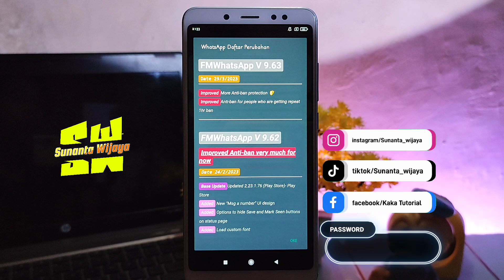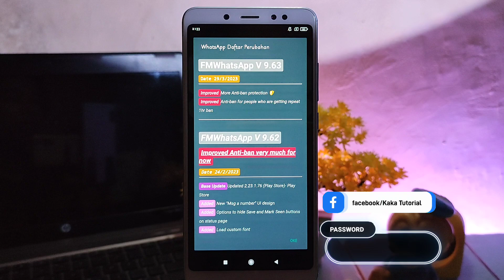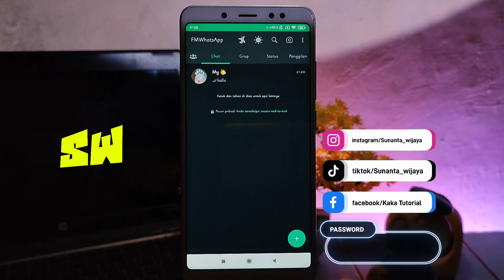fm wa versi terbaru | fm wa versi terbaru 2023 | FM WhatsApp | FMwhatsapp v9.63 Anti Banned ❗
Halo teman-teman semua, selamat datang lagi di Sunan chanel, jadi pada Vidio kali ini saya akan membahas aplikasi FM whatsapp v9.63...

Link ⬇️⬇️
LINK ADA DI KOLOM KOMENTAR PALING ATAS 😊⬇️